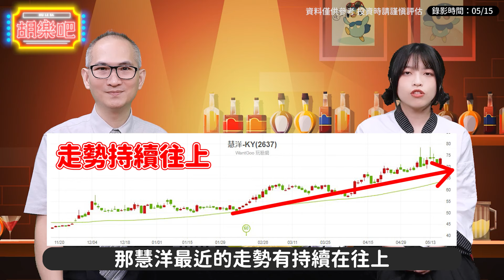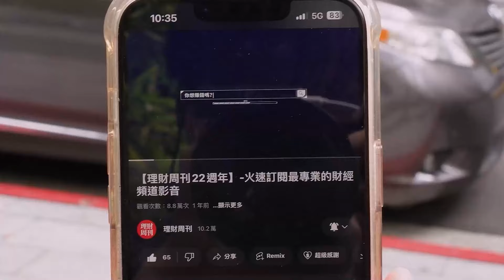【胡樂吧】EP67 | 大航海時代再度來襲！我該上哪艘船呢？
航運股最近再度揚帆⛴︎💦
我還有機會買哪些船票呢❓
跟著主廚帶你選對船出航🧑✈️
想知道㊙️私房菜請加入主廚的 Line💬和TG索取
🍳大廚上菜啦！隱藏版菜單就在【股市同學會】